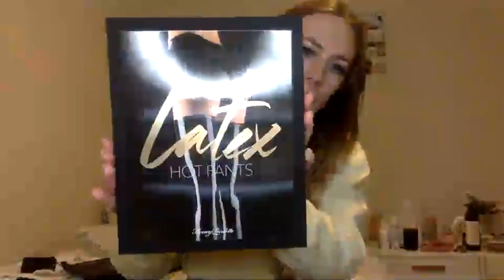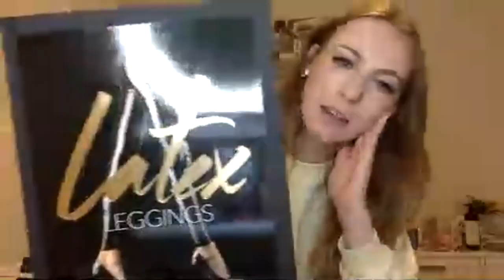Unboxing more Latex & Shoes!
FILMED WEDNESDAY 22nd May 2019

Unboxing some Honey Birdette Latex items as well as some Shoespie shoes!

My name is Maddie and I live just outside of the city of Adelaide in South Australia!
I am 23 years old and a Full Time University Student but making a name for myself on Social Media. I make videos three (3) times a week on Mondays, Wednesdays and Fridays about my life, Fashion, Fitness and occasionally Travelling!